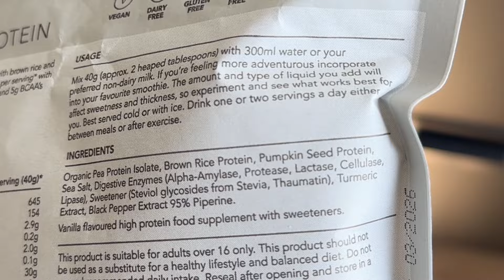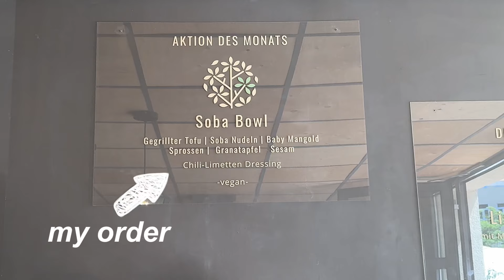day in the life vlog | curly haircut, pilates, matcha, baking cookies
Spend the day with me in Munich, Germany. Here is a simple, short, and sweet day in the life vlog. Enjoy!

Love,
Jazzy

[about me]
name: jasmine (jazzy)
location: USA and Germany